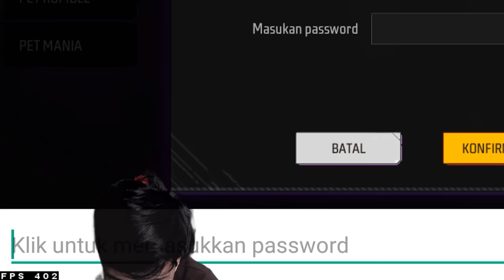Prank streamer Andra Gz & Rendy R sampai hampir ketauan 😱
SUPPORT CHANNEL INI DENGAN CARA MENONTON SAMPAI HABIS 🥰🙏
TERIMA KASIH UNTUK KALIAN SEMOGA SEHAT SELALU 🥰🙏

JANGAN LUPA DI ADD ID KU YA GES 😁

Thanks !

Ada Akan Give Away Tiap Minggu Nya
Stayy In GT Gaming